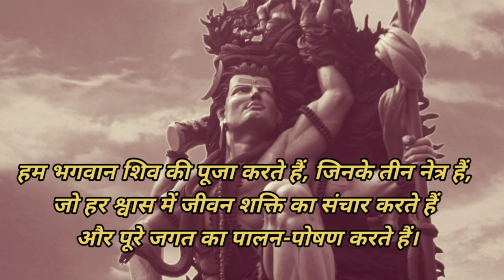Mahamriryunjaya Mantra, Mahamriryunjaya Mantra Lyrics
Mahamriryunjaya Mantra, Mahamriryunjaya Mantra Lyrics, Lord Shiva Mantra, महामृत्युंजय मंत्र, शिव मंत्र जाप, Shivratry special